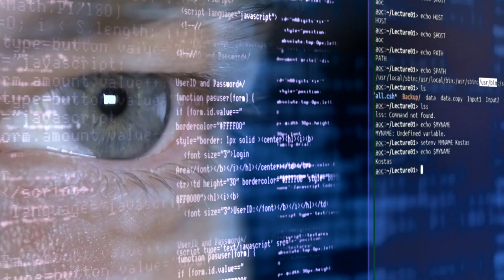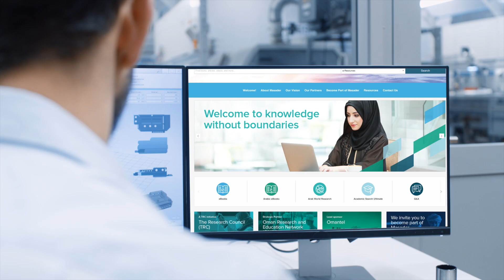مصادر ... عالم المعرفة بلا حدود